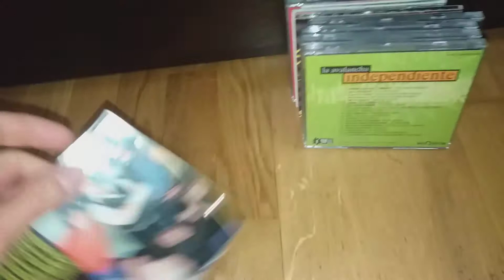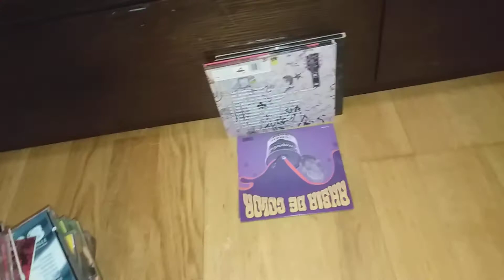CountrySide (Sex Museum). Part Two.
Tema perteneciente a su álbum de 1992, SPEEDKINGS
Colección particular CD's Sex Museum, part. two.